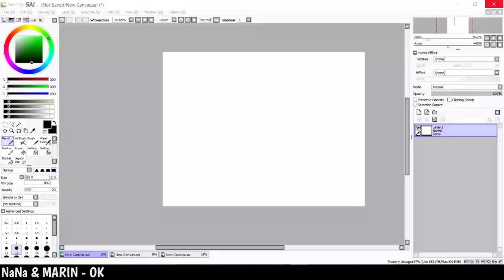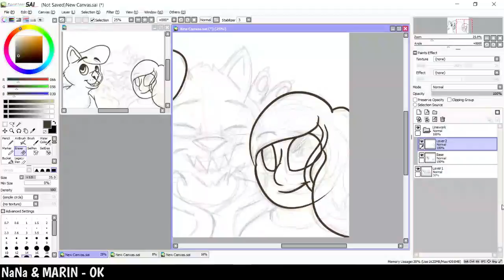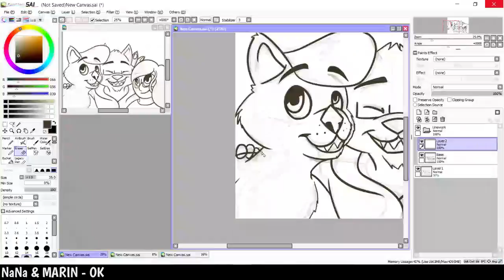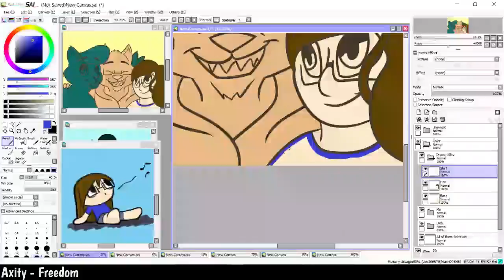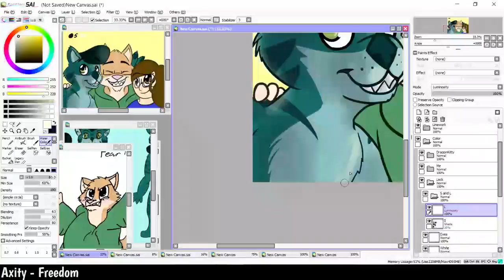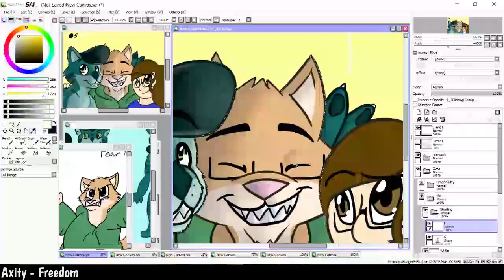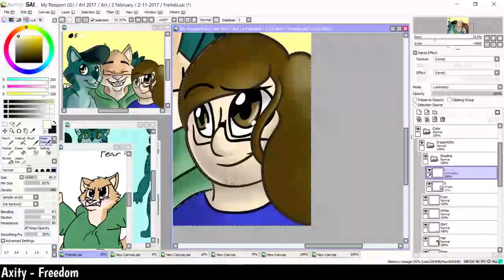Speed-art: Freinds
These are 2 of my good friends who talk to me a lot. I just wanted to draw this to show that I appreciate them…

I apologize for the buffering… my laptop is starting to go out…

Picarto (I try to stream every Friday I can)